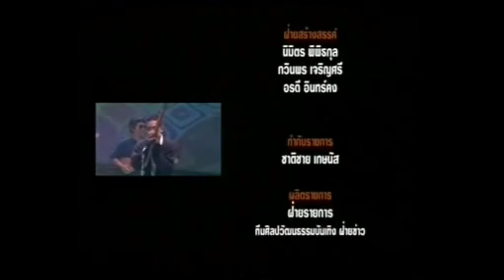ลาวบูลส์ LaosBlues - ตังหวาย ( Tang Y )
วง ลาวBlues

              เป็นวงที่ต้องการผสมผสานสำเนียงลุ่มแม่น้ำโขงกับกลิ่นอายของความเป็นบูลส์แห่งตะวันตก ซึ้งมีความคล้ายคลึงกันในทำนองของชีวิต จึงได้ถ่ายทอดออกมาในรูปแบบฉบับของลาวบูลล์...

      โปรดติชมได้อย่างสะดวกใจ